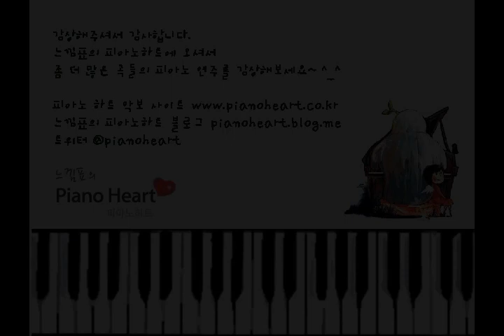악동뮤지션 - 외국인의 고백(Foreiner's Propose) piano cover,RD-700NX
안녕하세요.
피아노악보 전문 사이트 피아노하트에서
2013년 4월 5일에 출시한 악보는
SBS K-pop star season 2
악동뮤지션의 외국인의 고백 입니다.

악보가 필요하신 분들은 에서 구하실 수 있습니다.

*, 피아노하트에서는 성인 피아노 레슨과
피아노 악보 제작및 편곡을 하고 있습니다.
레슨을 원하시는 분은 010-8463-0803 으로 문의 바라며,^^
악보를 원하시는 분은 에서 구하실 수 있습니다.
또한 악보 업데이트는 트위터나 페이스북 @pianoheart 에 팔로우 하시면
악보가 업데이트 될때마다 새 소식을 받아 보실 수 있습니다.^^ *. If you don't know Korean Language, please check English Guide.